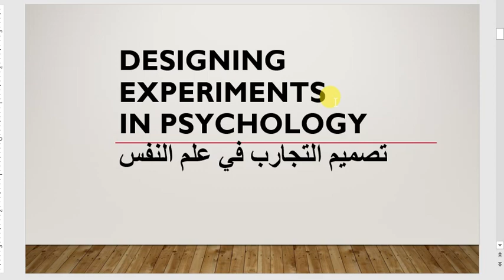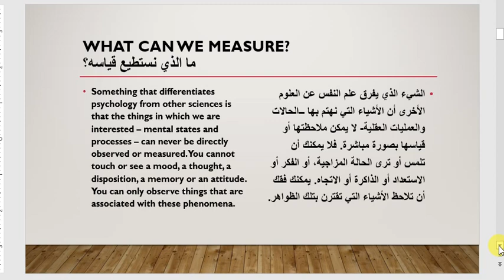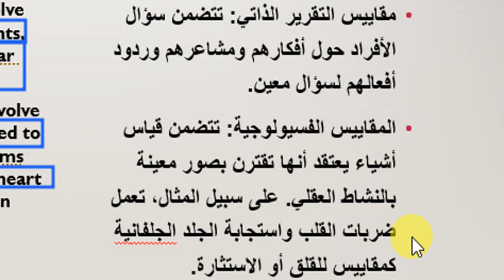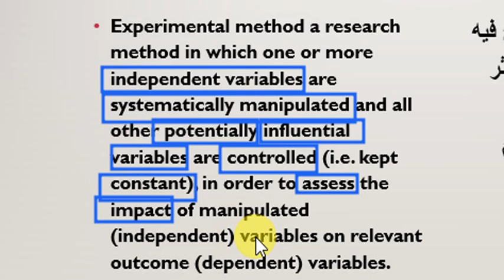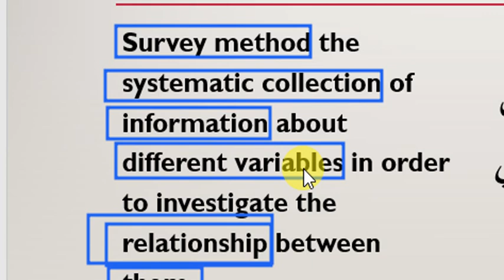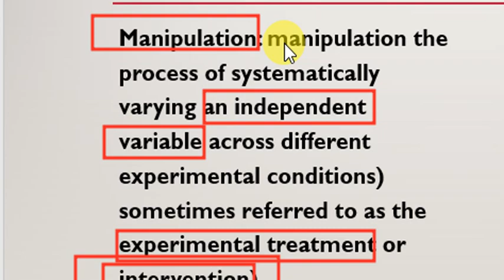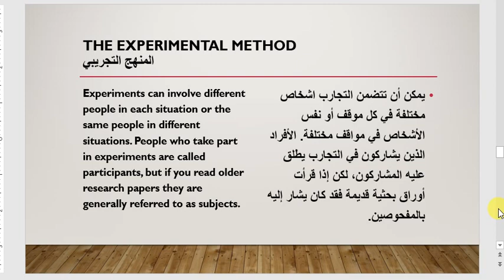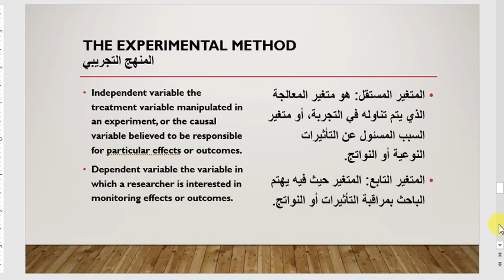مناهج البحث في علم النفس _المنهج التجريبي Research Methods in Psychology_Experimental Methods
يهدف هذا الفيديو إلى شرح ممفاهيم البحوث النفسية وتناولنا في هذا الفيديو المصطلحات المتعلقة بالمنهج التجريبي
Manipulation
treatment
Control groups  experimental groups  independent and dependent variables